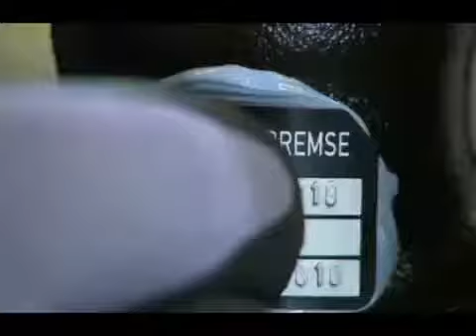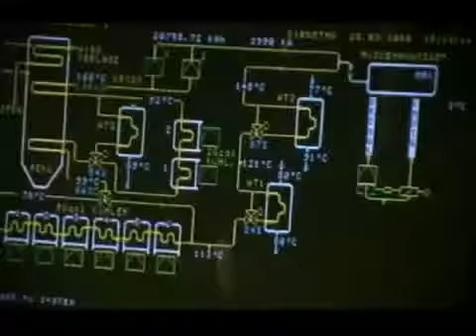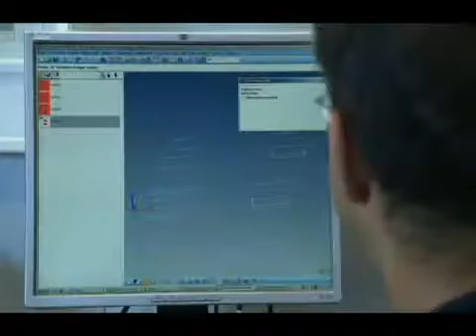20 millionste Scheibenbremse von Knorr Bremse